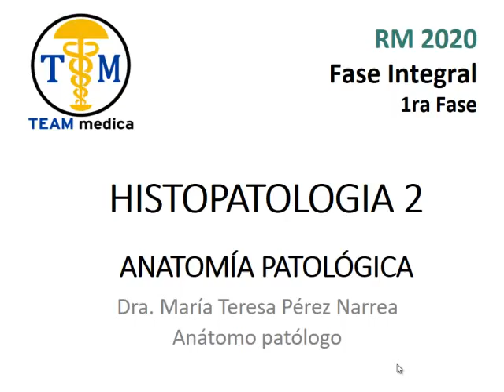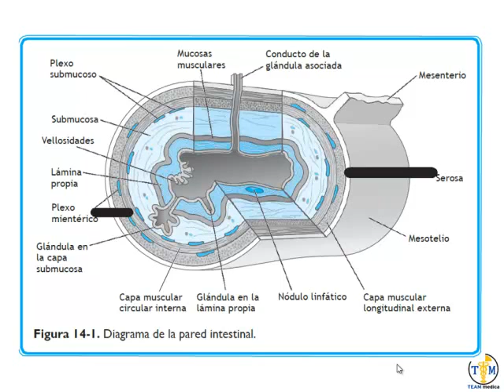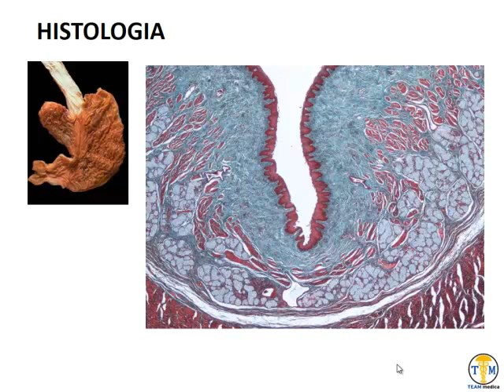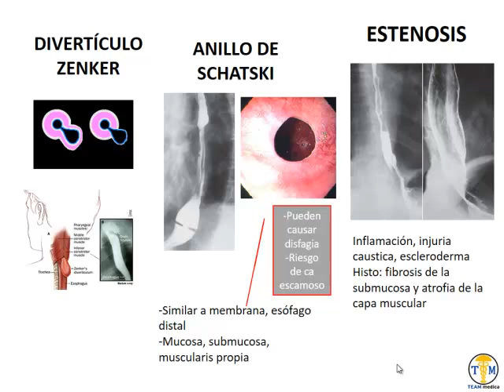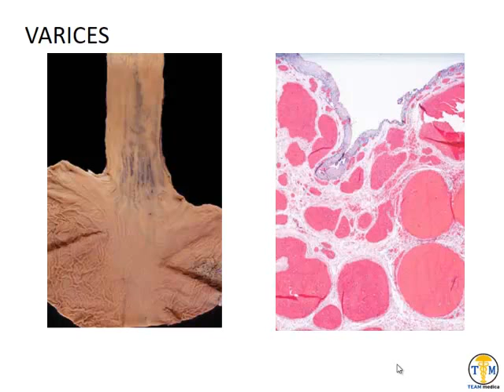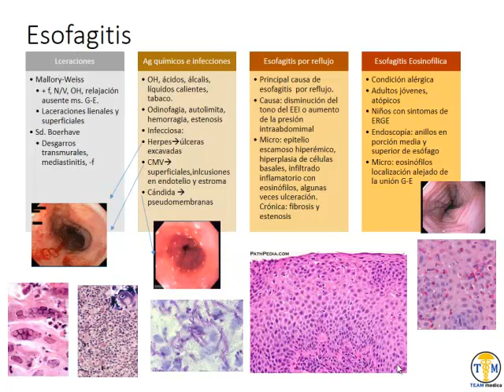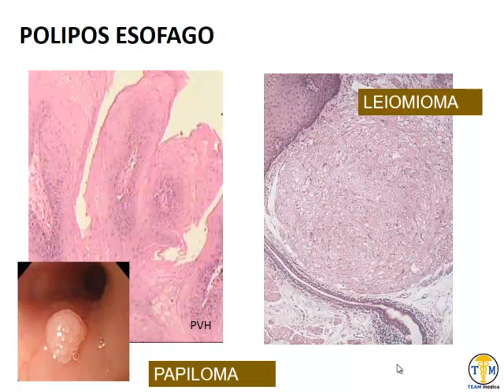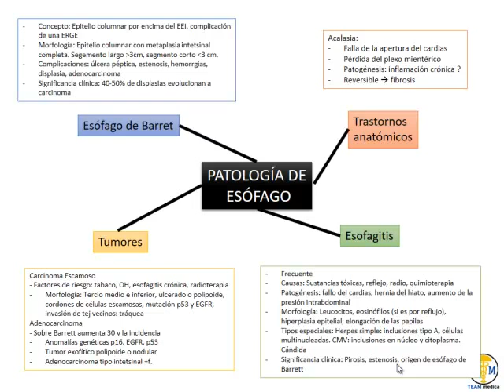Histopatología - 1 Esofago